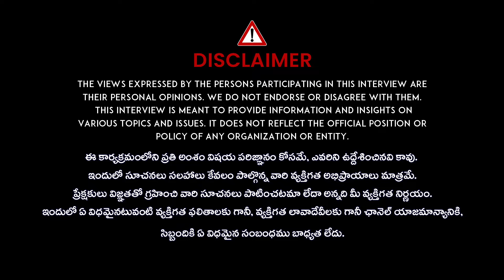Diwali Muhurat Trading Strategy Timing | Best Shares to buy Now